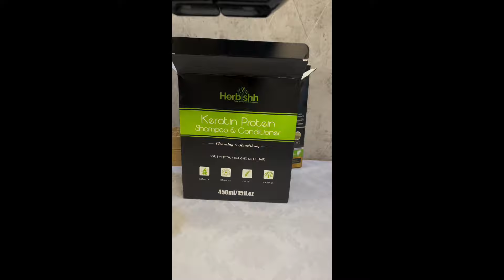Achieve Luxurious Hair with Herbishh Keratin Shampoo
"Unlock the secret to luxurious, salon-worthy hair with Herbishh Keratin Shampoo! 🌟 Say goodbye to dull, lifeless locks and hello to vibrant, silky-smooth tresses that dazzle with every swish. Our advanced formula is infused with the power of keratin, a key protein that strengthens and revitalizes your hair from within. Whether you're battling frizz, breakage, or just longing for that enviable shine, Herbishh Keratin Shampoo is your ultimate solution. ✨

 Elevate your hair care routine and experience the transformation you've been dreaming of. Try it today and let your hair steal the spotlight! 💁‍♀️